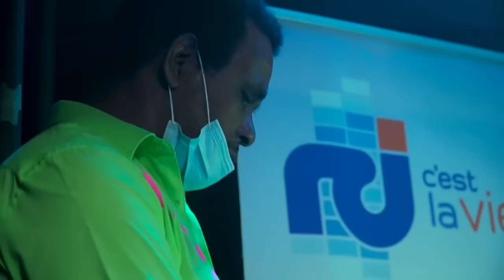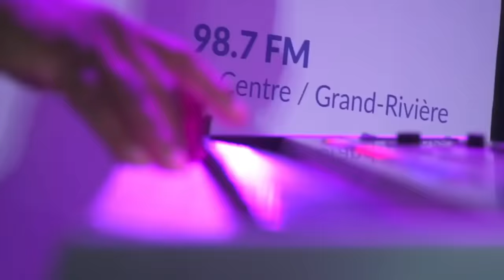CHANTÉ NOËL AVEC LE GROUPE RAVINE PLATE-CHANTÉ NWÈL-NOËL 2023-BON SON DE NOËL-SAIMBERT TROUDARD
Chanté noël avec le groupe ravine plate de la Martinique, le samedi 12 décembre  2020, à l'Arobase.
Chanté nwèl, noël 2020 malgré le coronavirus.

Saimbert Troudard est le fondateur et chanteur charismatique du groupe.

Vous aimez de la musique pour vous relaxer, pour vous détendre, suivez Zen Musique Relaxante